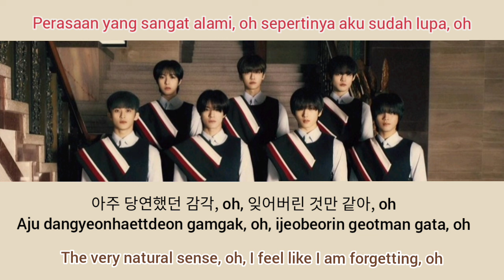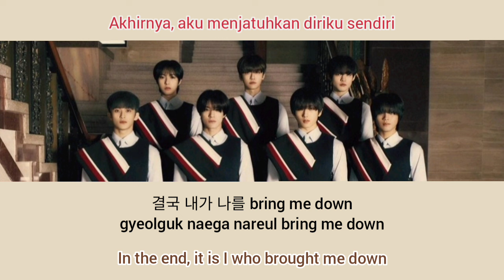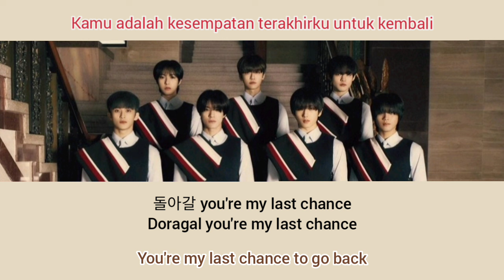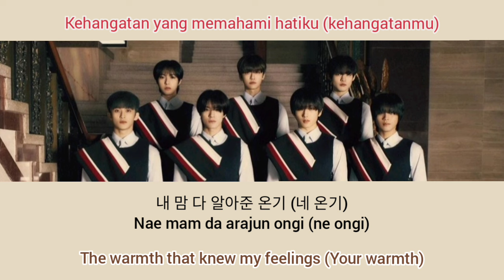Breathing (숨)_NCT Dream 엔시티드림 [Han/Rom/Eng/Ina]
NCT Dream 5th mini album 'DREAM( )SCAPE'